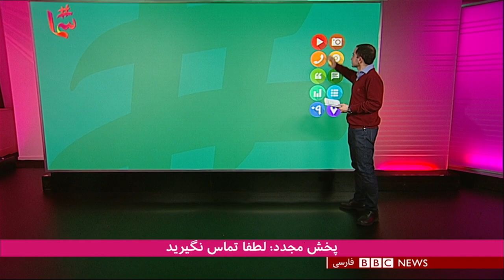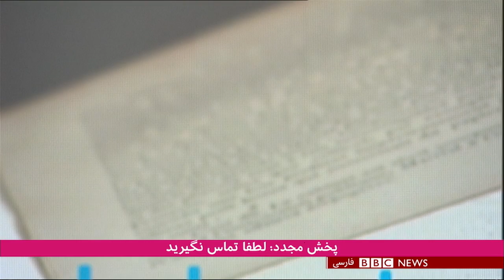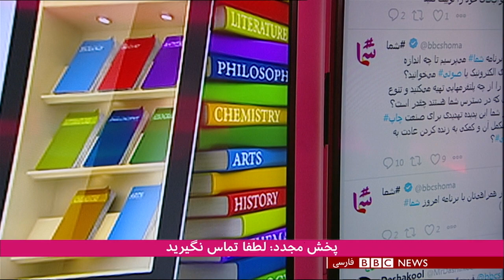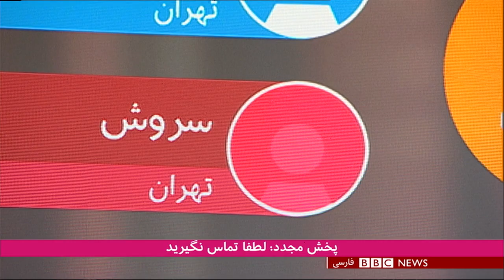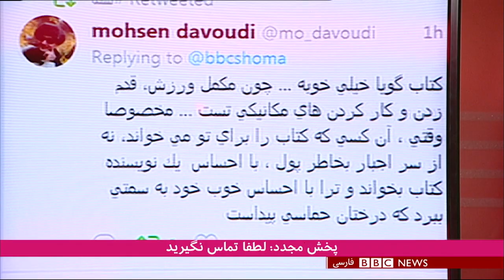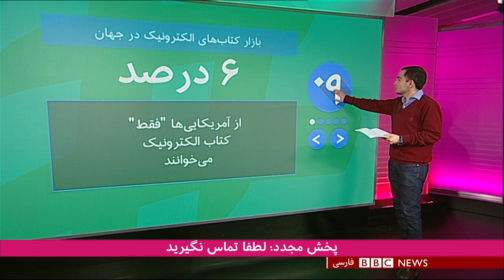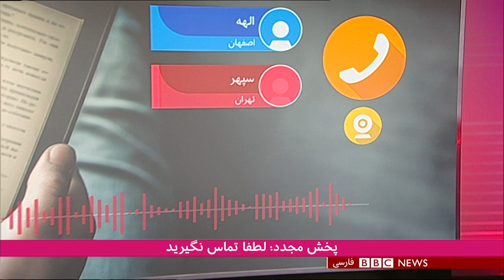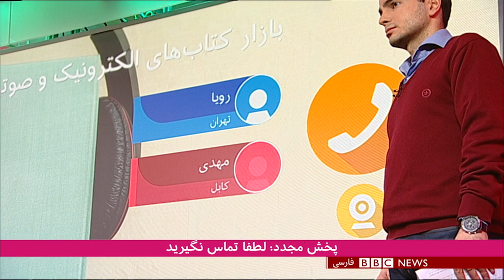شما: بازار کتاب‌های الکترونیک و صوتی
چقدر مشتری کتاب‌های الکترونیک و صوتی هستید؟ تنوع عنوان‌ها در بازار چطور است؟ آیا این صنعت را تهدیدی برای صنعت چاپ می‌دانید یا مکمل آن؟ در این برنامه نظر چند ناشر، نویسنده و مشتری کتاب را بشنوید.